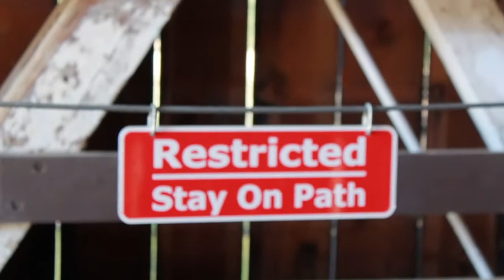Knight's Ferry Rope Swing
Rigged by Dustin Howell & Mitch McMurry. Edited by Cameron Wedel.